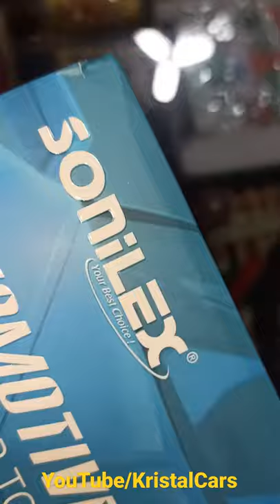Sonilex Trumpet Horn